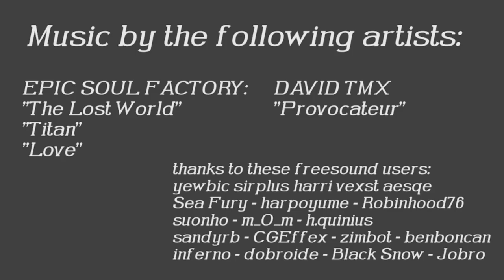Quit Blender (HD 1080) - Kickoff project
The production (3D and VFX) files, released under CC-BY license, plus some instructions, are available

This is the result of our 5 day kickoff project, to test out the entirely open source pipeline for Mango (mango.blender.org), based on a script by Ton Roosendaal!